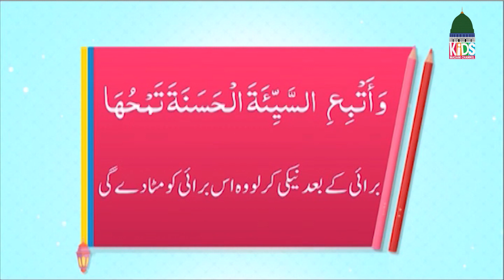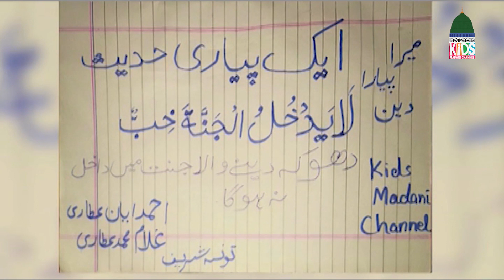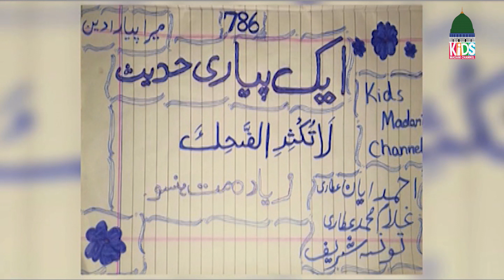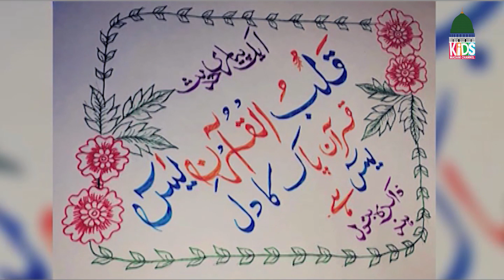Mera Pyara Deen EP# 345 | Islamic Show For Kids | Kids Madani Channel